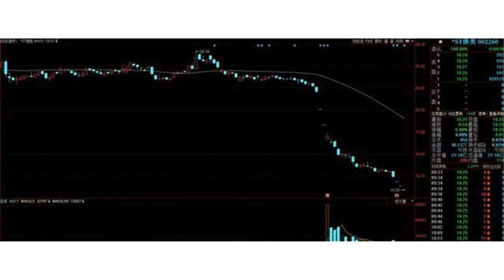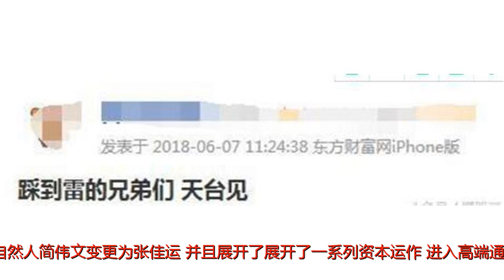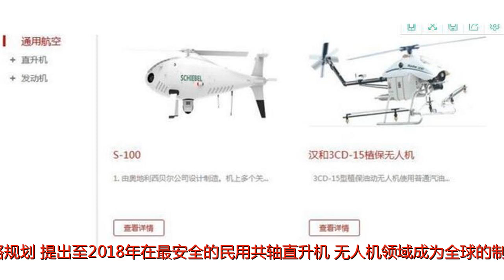上市公司转型玩无人机，如今资不抵债，3万股东被闷杀，一地鸡毛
谢谢！停牌半年的*ST德奥于6月5日复牌，截止今日已经连续三个跌停，被困的3万股东已经绝望。公司原名伊立浦，于2008年在深交所中小板上市。当时公司主营电饭煲、电烤炉等小家电产品，在国际小家电市场上，拥有较好的客户资源区域优势。但2008年至2012年，公司业绩平平，实控人决定转让上市公司的实际控制权。2013年，股权转让完成后，公司实际控制人由自然人简伟文变更为张佳运，并且展开了展开了一系列资本运作，进入高端通用航空研发制造领域，发展共轴双旋翼直升机、无人机产业。为此，公司还制定了通用航空业务五年战略规划，提出至2018年在最安全的民用共轴直升机、无人机领域成为全球的制造商。然而，到了2018年，回看历年来公司的营收情况，从2014年到2017年，通用航空业务收入占*ST德奥营业收入的比重分别为5.79%、2.61%、4.48%和4.15%。而现在公司的通航业务规模正在被缩减，因“缺钱”叫停部分业务投入。公司近日也表示，未来公司的业务将以小家电业务为主，不会因通航业务的投入再产生新的亏损。除了通航业务，还有一点更值得注意的，就是*ST德奥的债务问题。2018年一季报显示，今年1~3月公司净利润亏损近2400万元，公司仍处于资不抵债状态。严重程度到了什么程度呢？原本应存在的德奥通航南通现代化产业基地建设项目，如今难觅踪迹。曾经承载上市公司通航业务光明前景的三家公司（德奥直升机、德奥斯太尔、德奥发动机），如今却已人去楼空。公司已经将公司的注册、办公地（松岗松夏工业园工业大道西9号）抵押给银行为贷款担保。公司资金面的窘状可见一斑！